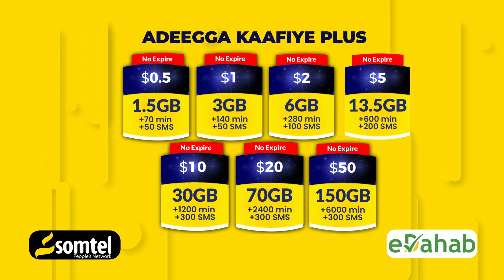Jeneral Ibraahim Yuusuf " Sida uu Xawaadle iskaga Xureeyey AS Waa in Qabiil walba iskaga Xureeya.